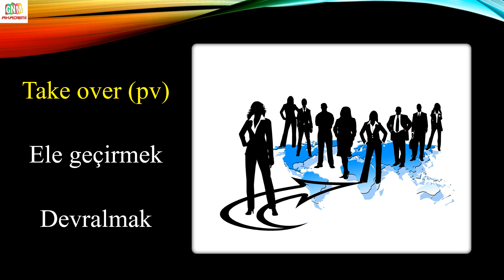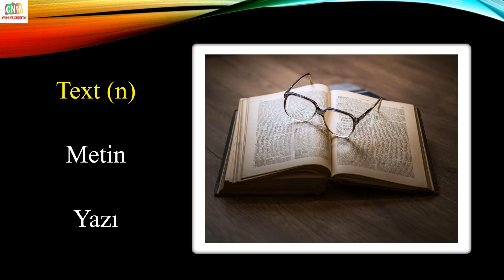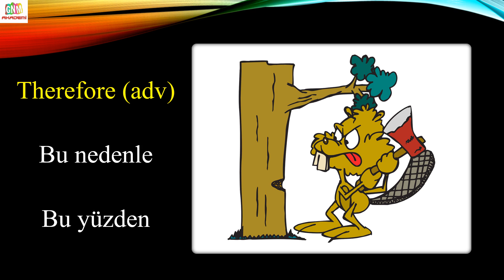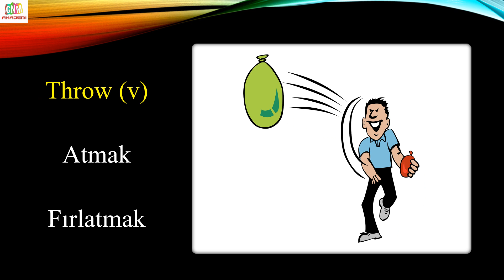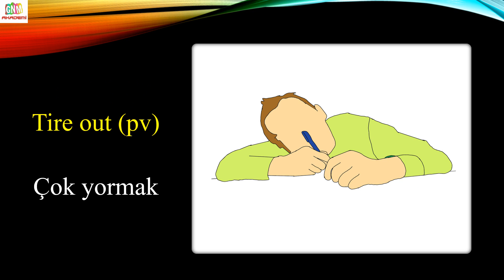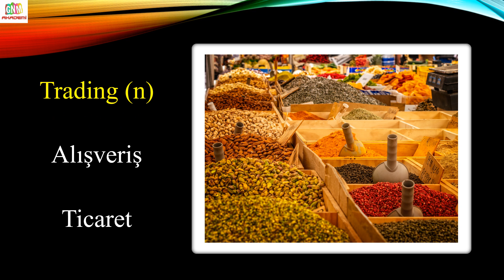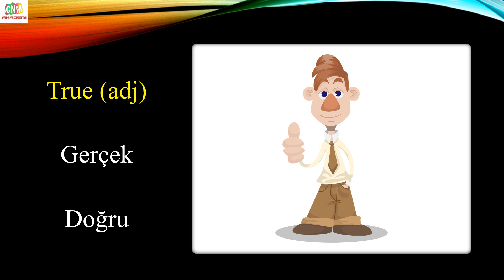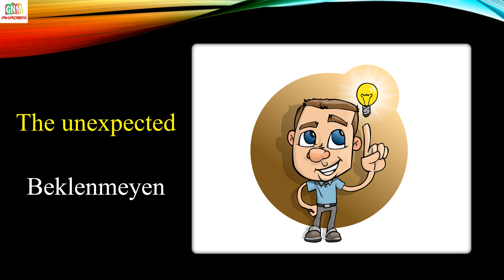OXFORD 3000 | İNGİLİZCE'DE EN ÇOK KULLANILAN KELİMELER | T HARFİ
İngilizce öğrenmek isteyenlerin en çok karşılaştığı sorunlardan biri de kelime öğrenmektir. Oxford Dil Uzmanları öğrencilerin doğru kelimeleri öğrenmesinin İngilizce öğrenmeyi kolaylaştıracağı düşüncesinden yola çıkarak İngilizce’de en çok kullanılan 3000 kelimeyi tespit ettiler. Bu kelimeler konusunda o kadar iddialılar ki ortalama bir İngilizce metnin yaklaşık % 80-90’ının bu kelimelerden oluştuğunu iddia ediyorlar. Biz de GNM AKADEMİ kanalı olarak bu kelimelerin daha kolay akılda kalmasını sağlamak amacıyla, birbirinden güzel görseller eşliğinde bu kelimeleri harf harf sizler için hazırladık. Sizlere tavsiyemiz bu kelimeleri çok iyi öğrenmeniz, bu kelimelerle İngilizce cümle kurmaya çalışmanız ve bol bol İngilizce okumalar yapmanızdır. Ayrıca bu kelimeler YDS, YÖKDİL, YKSDİL, IELTS, TOEFL vb. dil sınavlarına hazırlanan öğrenciler için de çok iyi bir başlangıç noktası olacaktır.
Tüm OXFORD 3000 videolarımıza bu linkten ulaşabilirsiniz. Başarılar diliyorum.
Etiketler,
oxford 3000 kelime türkçe anlamları,
oxford 3000 kelime,
oxford 3000 kelime ezber,
oxford 3000 türkçe,
ingilizce kelime ezberleme,
ingilizce kelimeler,
ingilizce kelimeler ve anlamları,
ingilizcede en çok kullanılan kelimeler,
oxford 3000,
ingilizce kelimeler,
ingilizce türkce,
kelime ezber,
sesli kelimeler,
sesli ingilizce kelimeler,
kelime ezberle,
yds kelimeler,
ingilizce kelime,
ingilizce kelime öğrenme,
ingilizce eğitim,
english,